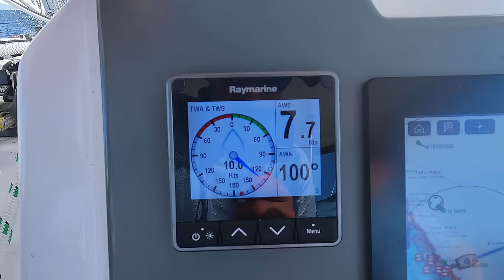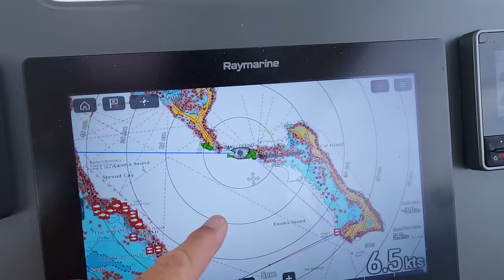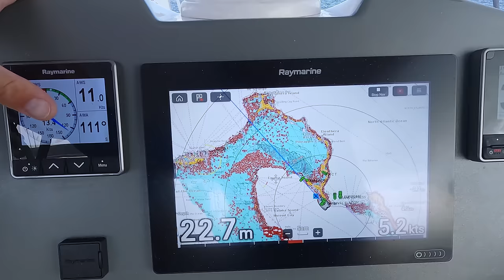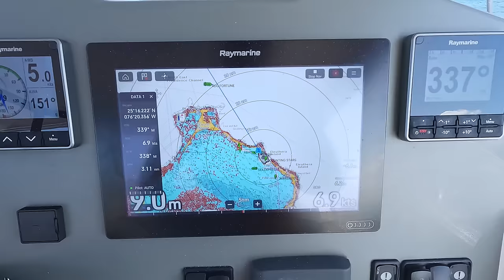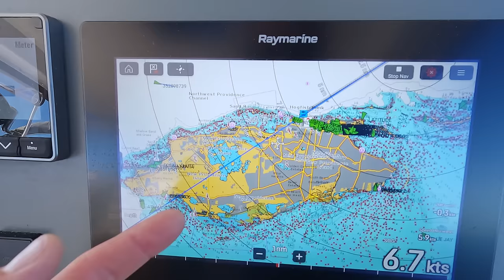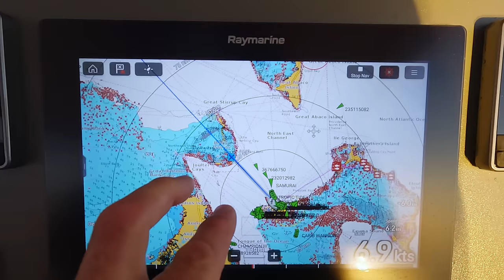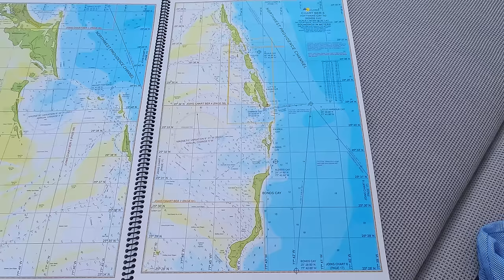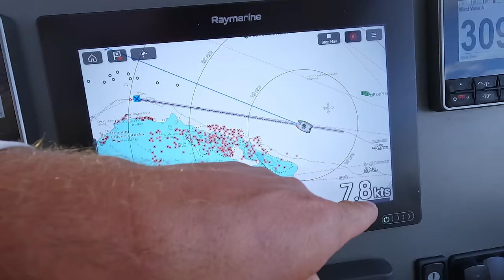Sailing Bahamas, Eleuthera, Nassau, Leopard 50 Catamaran, 4/4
Sailing Bahamas on Leopard 50 Sailing Catamaran from Exumas to Cat island, Eleuthera, Nassau, Berry islands and back to Florida crossing the Gulf stream.